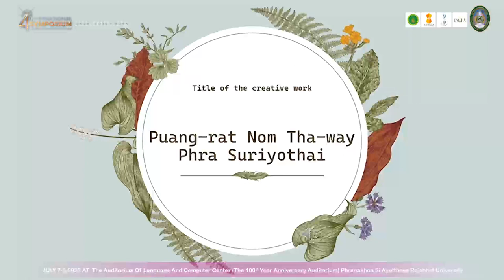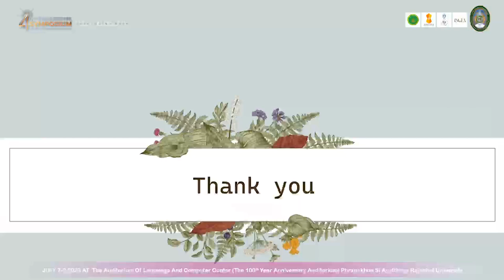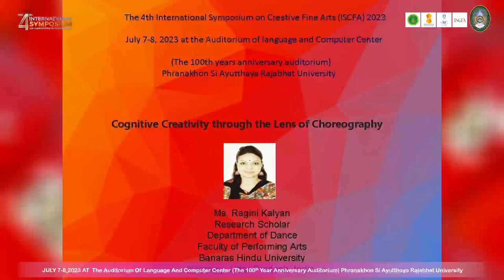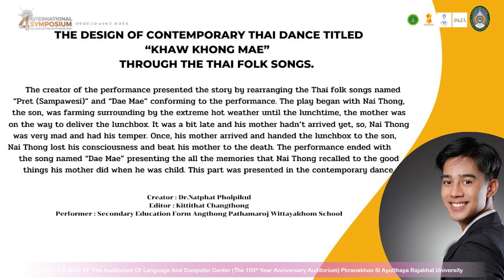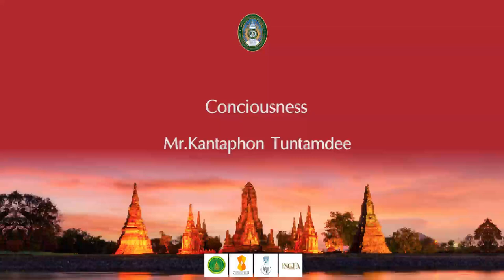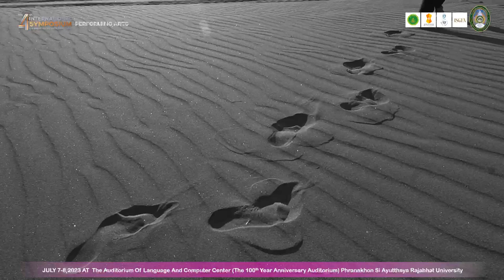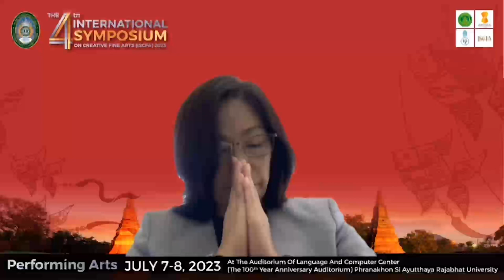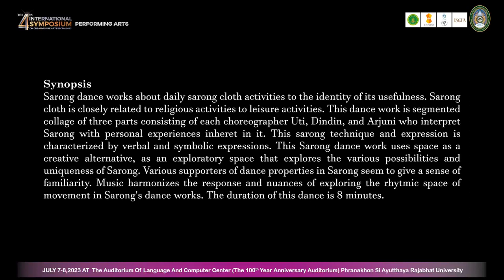The 4th International Symposium on Creative Fine Arts (ARU❤️ISCFA2023) ISCFA2023 : Performing Art 1